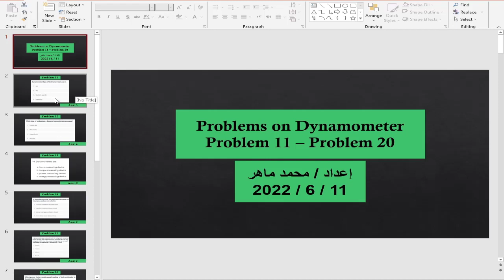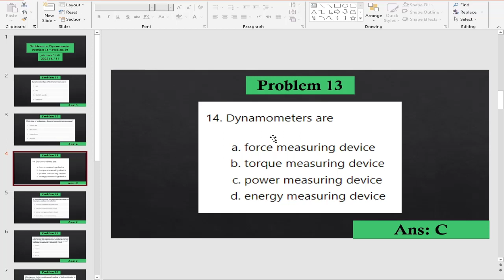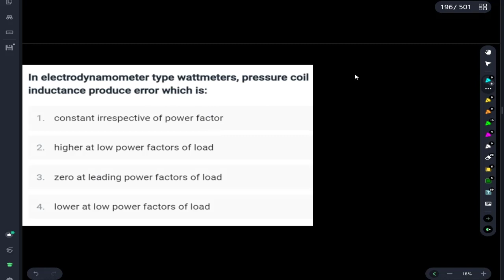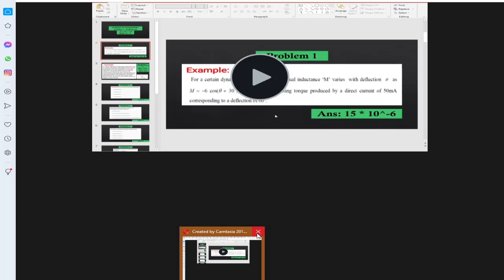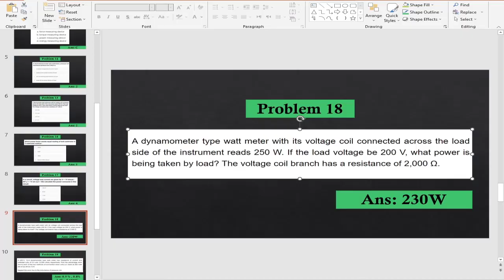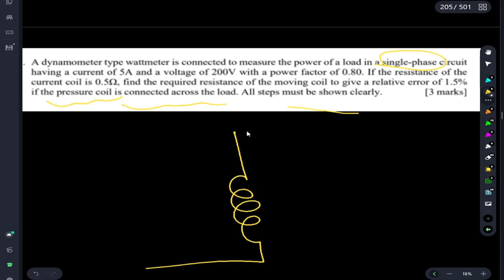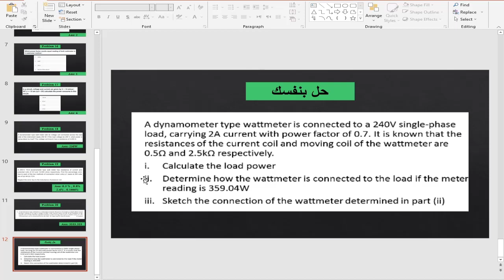Dynamometer | Question 11 - 20